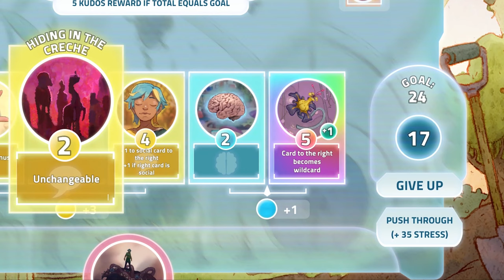I Was a Teenage Exocolonist - Launch Date Trailer - PS5 & PS4 Games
Spend your teenage years on an alien planet in this narrative RPG with card-based battles. Explore, grow up, and fall in love. The choices you make and skills you master over ten years will determine the course of your life and the survival of your colony.